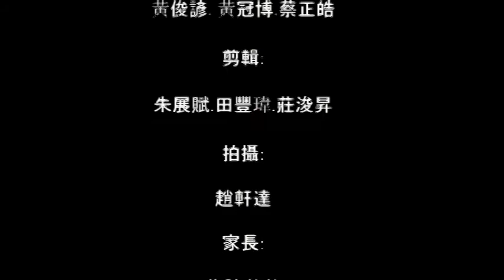011501《Garena傳說對決》電視廣告 出來混，遲早要玩